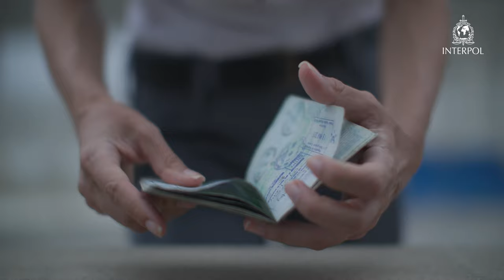Terrorists among the tourists? Inside international border operation Neptune III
Tens of thousands of vehicles and passengers cross international borders via maritime routes every year. Traffickers and terrorists regularly take these routes, compromising regional security across Europe and Africa.

Operation Neptune III was an international operation aimed at strengthening passenger controls at a number of seaports and airports linking North Africa to Southern Europe. The operation yielded 29 arrests, include one suspected terrorist, and seizures of cash, firearms and illicit drugs.

Led by INTERPOL with the support of the World Customs Organization (WCO) and Frontex, Neptune III involved law enforcement in five countries – Algeria, France, Italy, Spain and Tunisia – and was carried out during the summer 2021 tourist season.